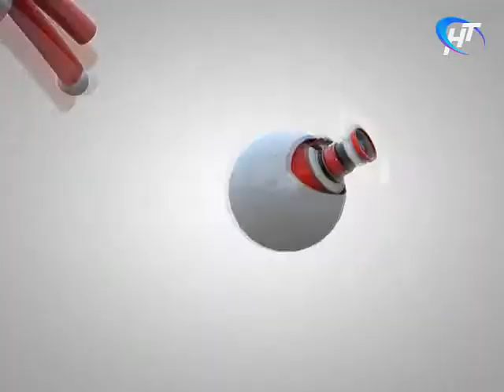Точка зрения 5.12.2016 Геннадий Рявкин